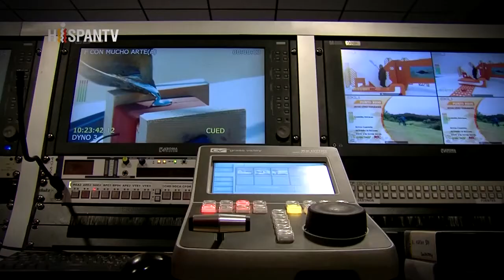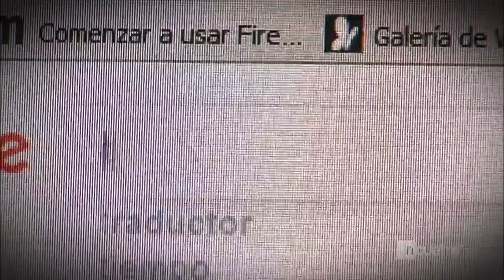A Cuba desde España: lecciones de censura y pandereta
“Esto no es Cuba, esto es una democracia”, decía Francisco Marhuenda, director del diario neofascista español “La Razón”. Y se lo decía -¡qué paradoja!- a Carles Puigdemont, expresident electo de Catalunya perseguido por la justicia española tras realizar una consulta democrática y pacífica, y hoy exiliado en Europa. Fuente